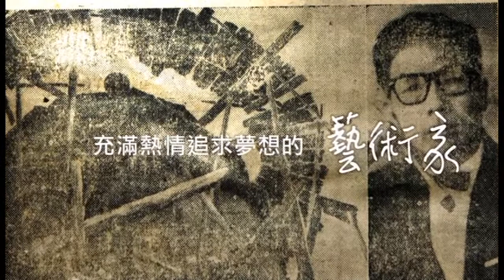視覺藝術影像資料庫(高美館)-當代藝術身影－藝術家詹浮雲（試閱）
●導演：林榮標；影片原始長度21分40秒
●家用版售價300（含專書PDF）欲購請洽
●完整公播版影片:NTD1800